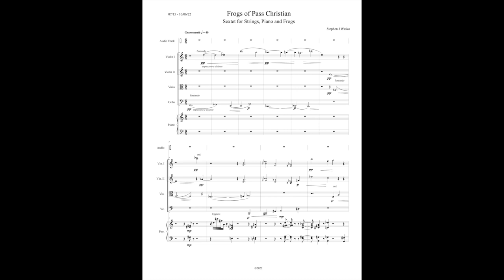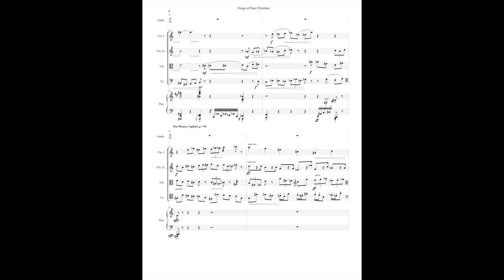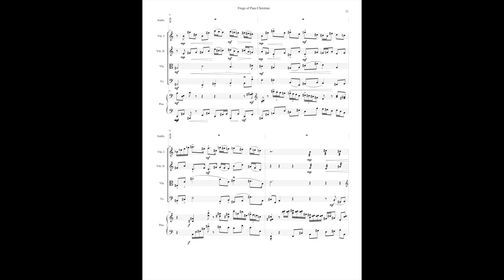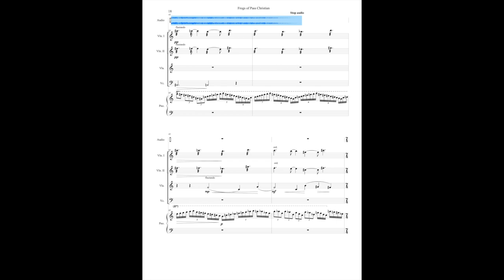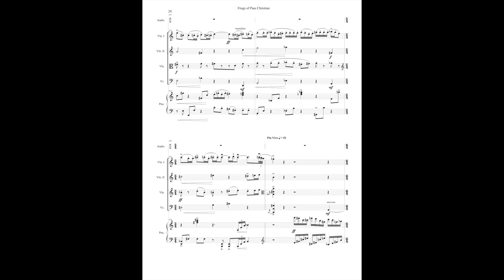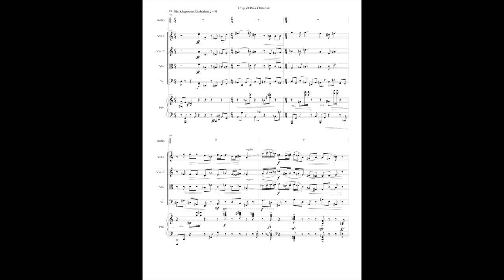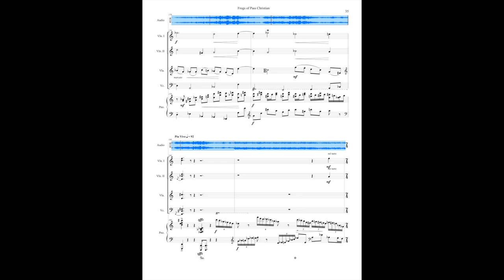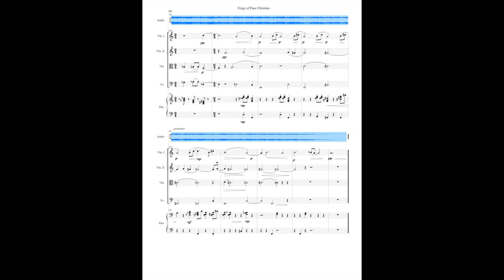Frogs of Pass Christian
Sextet for string quartet, piano and frogs. Frog sounds recorded in Pass Christian, Mississippi on December 22, 2021 while the composition was written from July to early October, 2022. Frog audio can be heard with and without distortion depending on integration points within the music. Aside from producing an unusual sound palette, these frogs very nearly comprised their own chorale with balanced and rhythmic baritone, tenor and alto utterances. This work celebrates one of my favorite venues. Pass Christian is a small town on the Mississippi coast with a nostalgic, yesteryear vibe, not far from New Orleans, in an area known for history, good food and friendly, welcoming people.